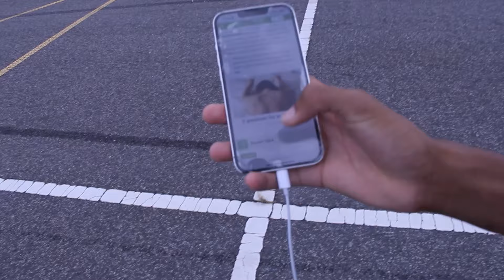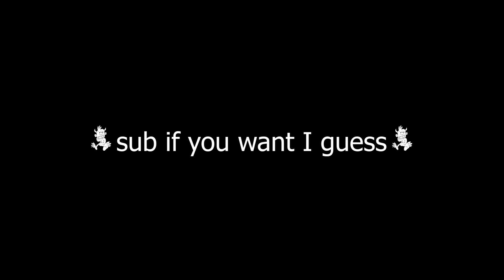Skating In DC!